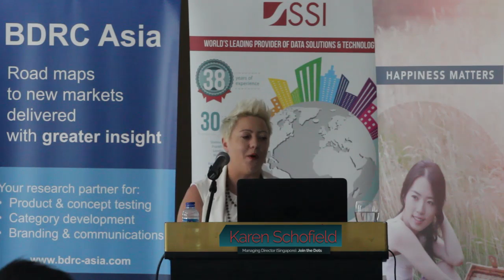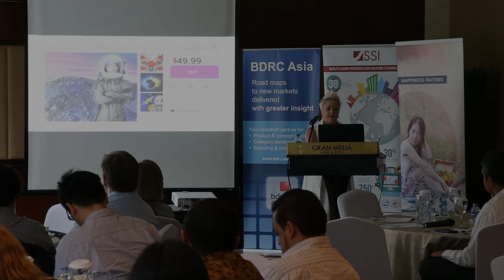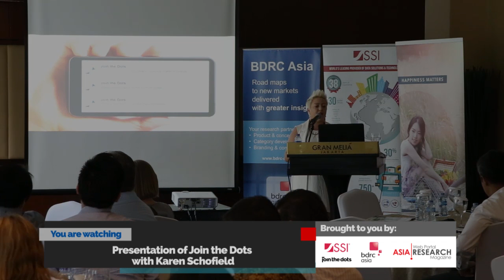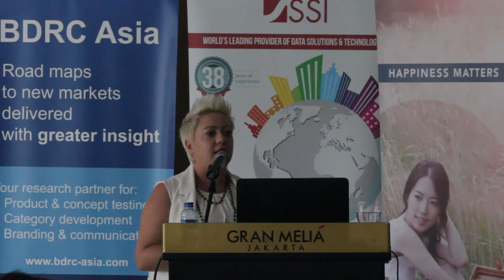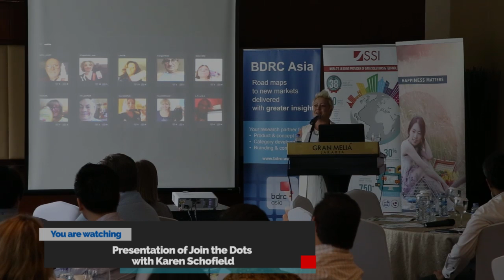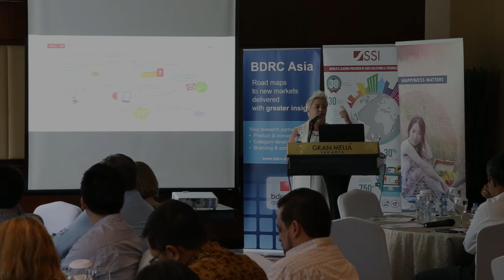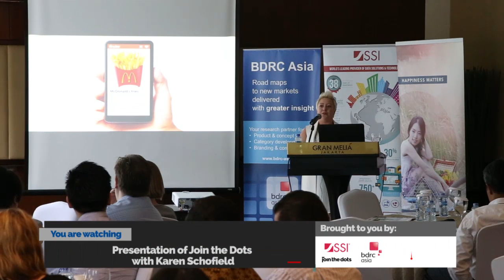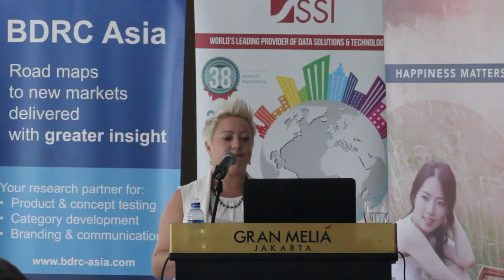Think Happy! ... - Join the Dots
Presentation by Karen Schofield, Managing Director of Join the Dots, Singapore.

Presented at Asia Research Breakfast Seminar "Customer Experience is Getting Better" in Jakarta (Indonesia) on September 1, 2016.

Summary:

Today’s brands are faced with a new set of challenges; consumers are more demanding and savvy than ever before. Just as consumers are re-evaluating the brands they buy into, we believe now is the time for the research industry to re-evaluate the way we think about consumers, to better help brands meet these new challenges.
We measure satisfaction, NPS, purchase intent and loyalty using rational questions which give us rational answers.  As people, our decisions are shaped by habits and context, not rational analysis of the costs and benefits of every decision we make.
This paper will give an introduction to happiness theory and outline the results of primary research conducted with academics which demonstrates the link between happiness, future purchase intent and habit formation.